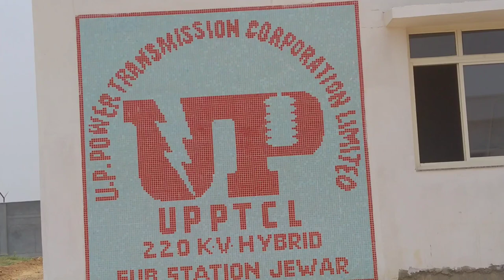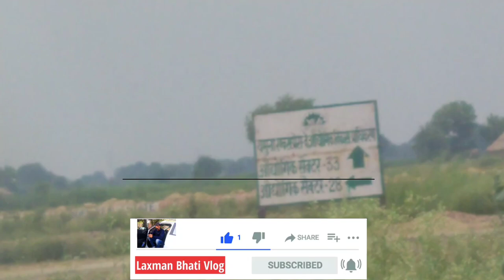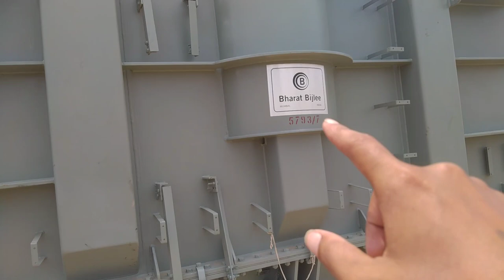Jewar Airport ka phla power House 220 KV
Hi guys this is vlog 13
aaj ke vlog m aap ko  jewar Airport ka phla power house dhekne ko milega